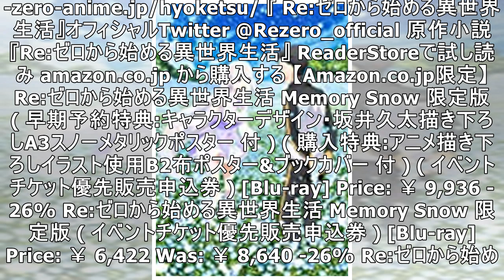『Re:ゼロから始める異世界生活 氷結の絆』ティザービジュアルが解禁！ 今秋に劇場上映決定